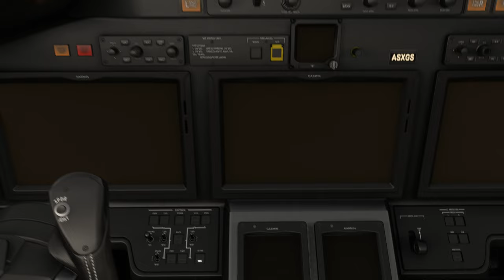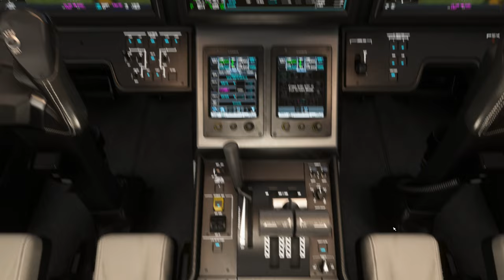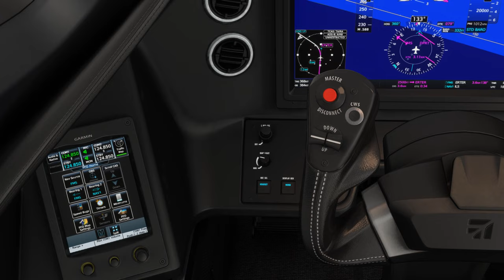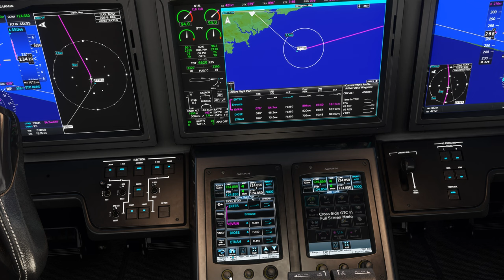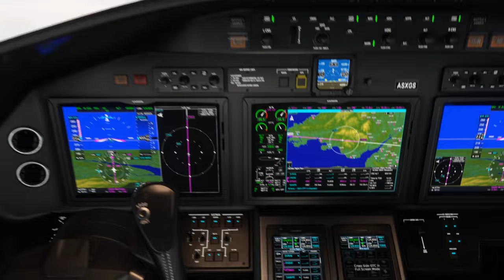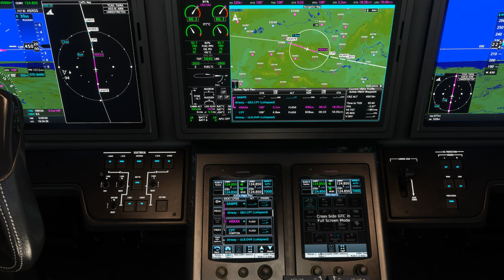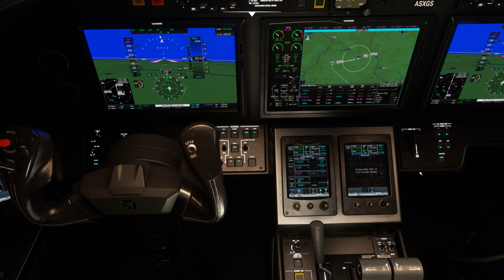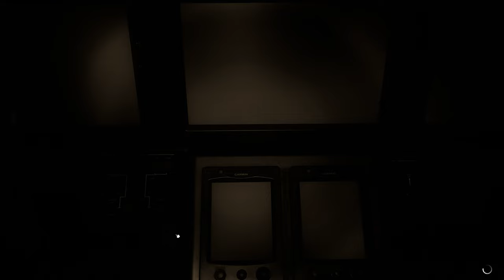Vol IFR avec météo réelle et trafic entre Cork et Lille Lesquin EICK LFQQ TBM 930 2K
Vol IFR avec météo réelle et trafic entre Cork et Lille Lesquin EICK LFQQ
 ULTRA 2K

00:00 Préparation de l'avion
06:00 Push Back et Taxi
09:00 Décollage et Montée au FL 450
26:00 Palier au FL 450
47:00 Descente jusque 2000 Ft
1:17:30 Approche et Atterrissage